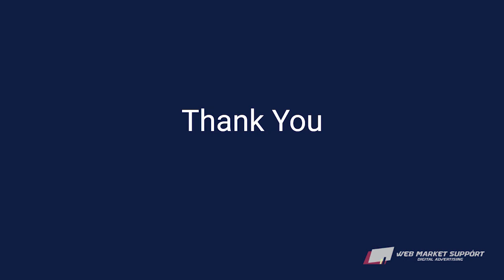Quick marketing & business tips ep16 - information products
In the previous episode, we discussed how information is being used as a currency in the digital world.

Information is a tool in the hands of business owners, marketing, and sales professionals, and can be used to attract traffic, generate leads, and produce sales.

So what kind of information products should you be developing for your brand?